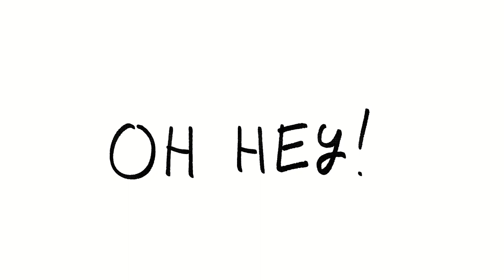It's my Birthday!!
I am now,    old.